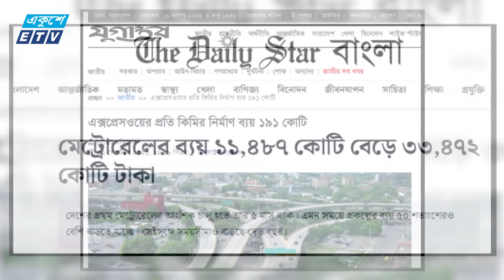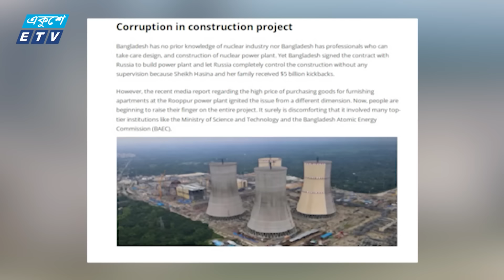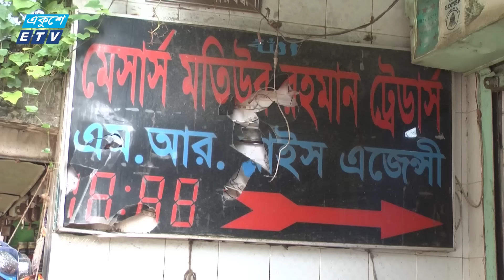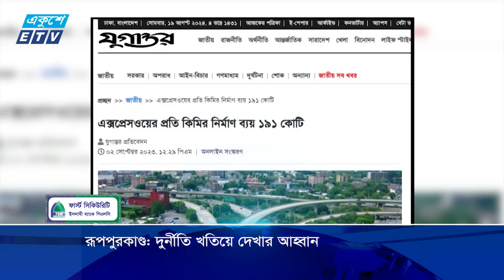10:55 AM News || সকালের সংবাদ || 21 August 2024 || ETV News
10:55 AM News || সকালের সংবাদ || 21 August 2024 || ETV News